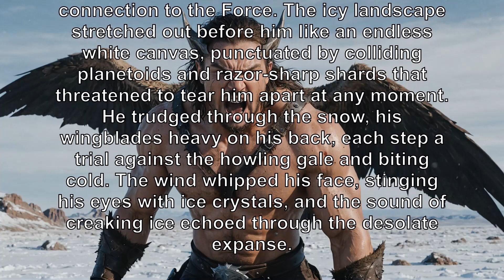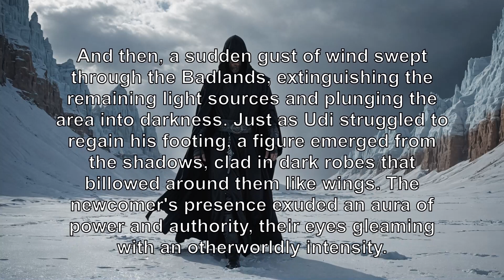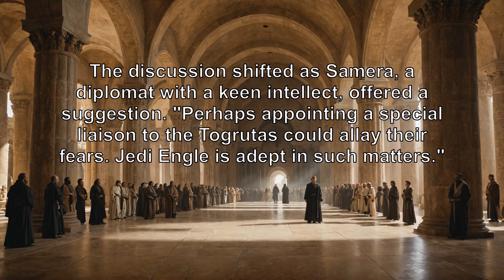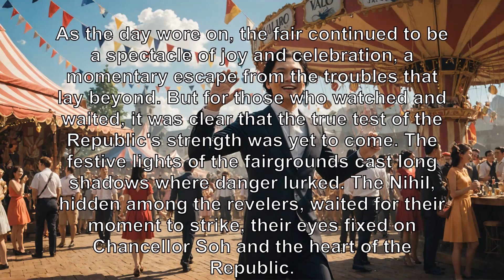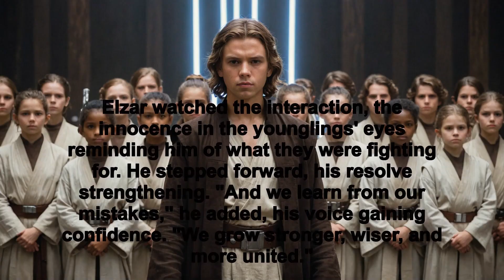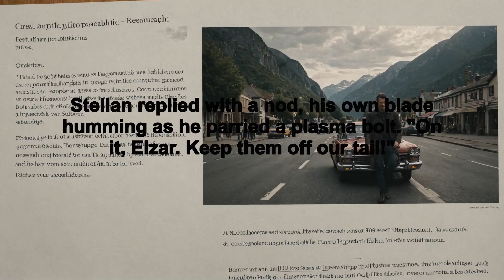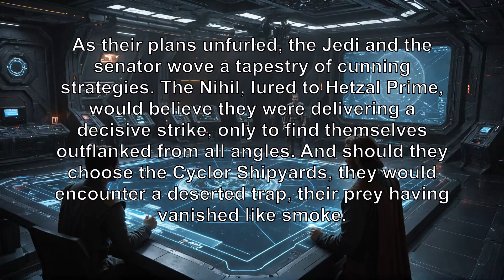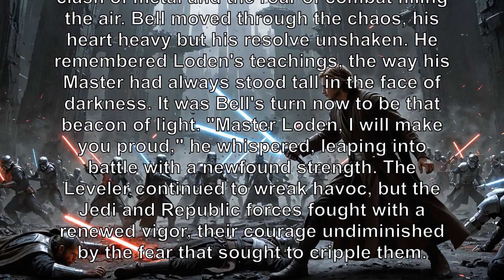The Rising Storm: Star Wars: The High Republic Series in 30 minutes. Cavan Scott Audio Book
An insightful summary of The Rising Storm: Star Wars: The High Republic Series by Cavan Scott. Discover key concepts and ideas from this fascinating book.